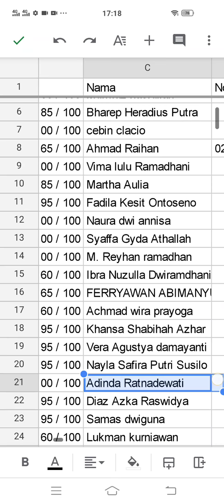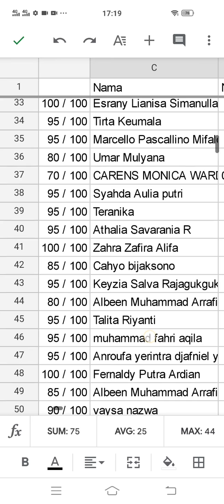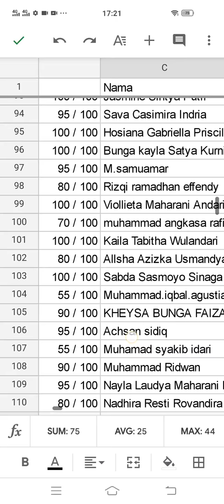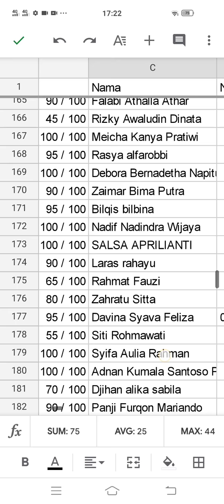NILAI ULANGAN ON LINE 2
nilai ini untuk sarana belajar PJJ
KUSUSNYA ANAK DIDIK SAYA